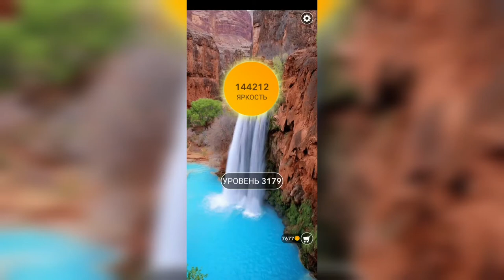Word / Слово Крест: Поиск русского кроссворда / Уровень 3179